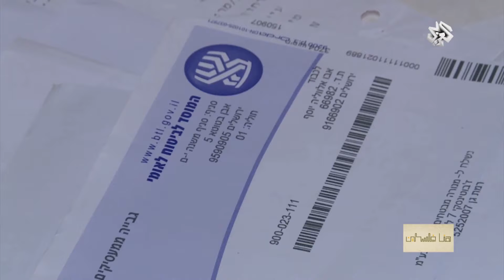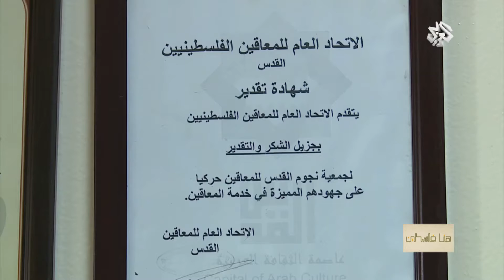هنا فلسطين | مؤسسات المجتمع المدني تهتم بدمج ذوي الاحتياجات الخاصة في ظل غياب الرعاية الحكومية